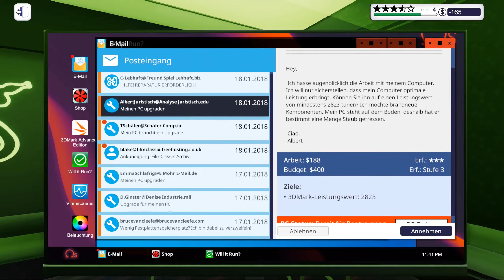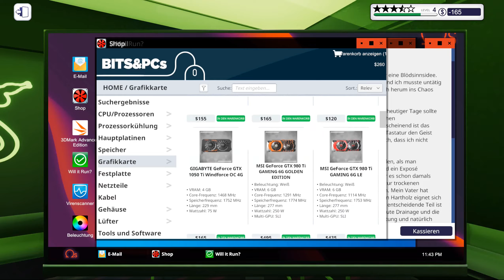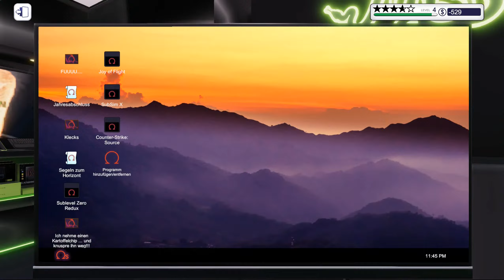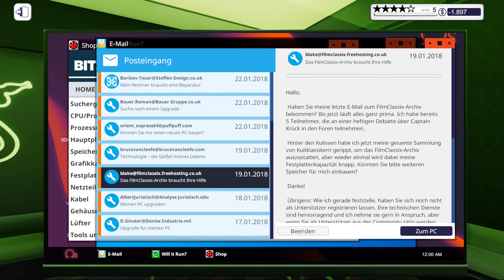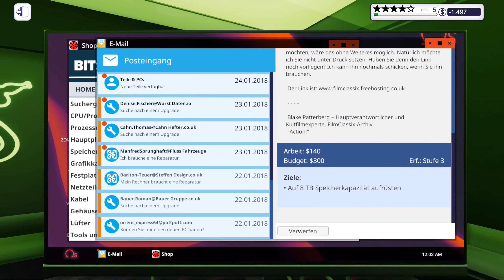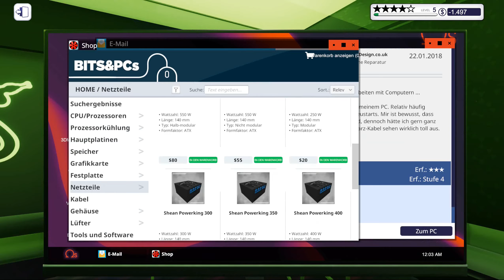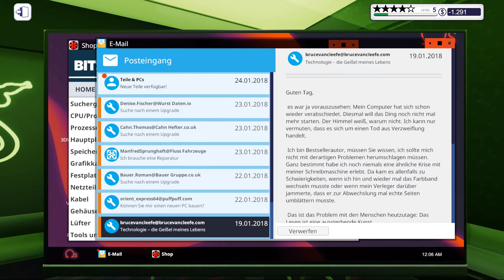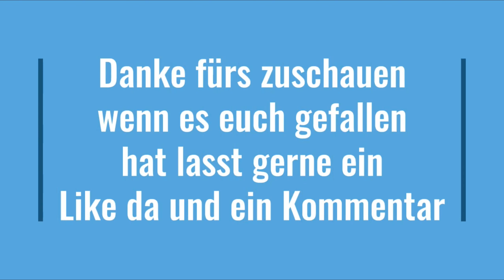Der PC Simulator #4